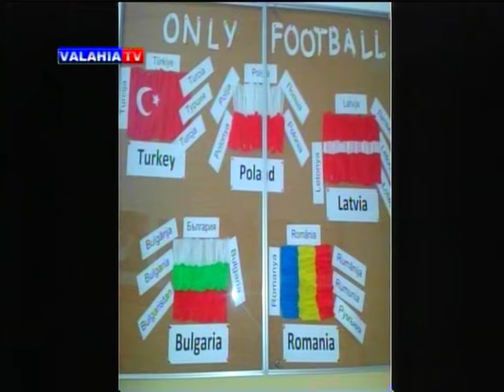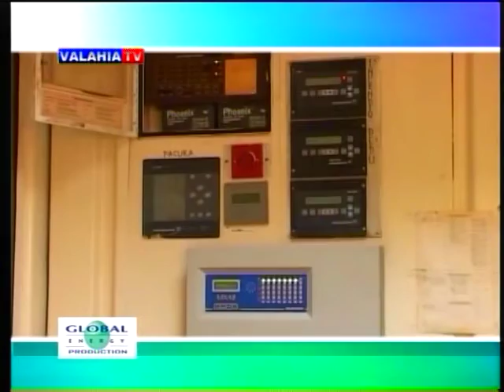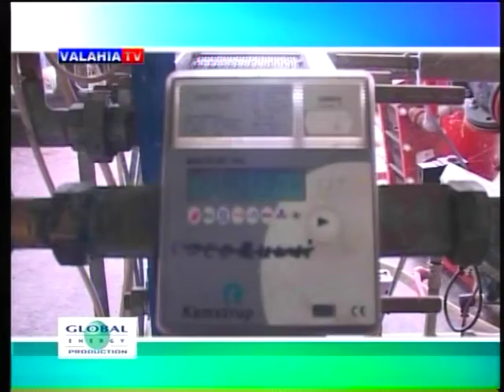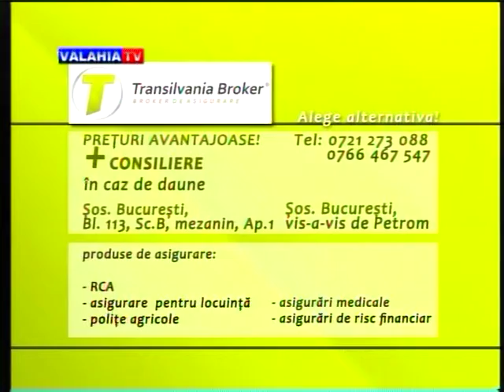DISEMINARE PROIECT SPORT IS NOT ONLY FOOTBALL -VALAHIA TV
DISEMINAREA PROIECTUI “SPORT IS NOT ONLY FOOTBALL“  DIN CADRUL LICEULUI TEHNOLOGIC “MIRON NICOLESCU“ GIURGIU LA TELEVIZIUNEA LOCALA - VALAHIA TV